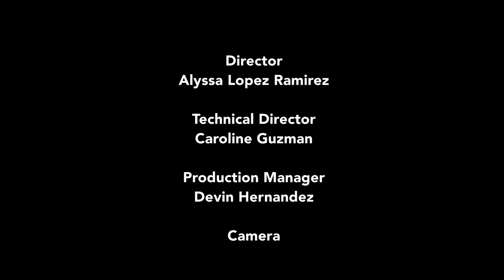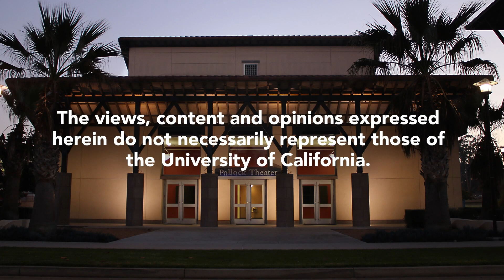CWC Docs: Partners in Crime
Director Paromita Vohra joins moderator Bhaskar Sarkar (Film and Media Studies, UCSB) in a discussion of her film Partners in Crime, which dives into the world of copyright law, piracy, and the fluid nature of authorship. She dives into concepts like the cultural commons and the complicated nature of artistic value. She also details the social and economic contexts of the bazaar and the impacts of a rapidly changing economic landscape on art. They share perspectives on the diversity of people involved in the “illegal” market, the impacts of colonization and neoliberal practices, and the nuances of conflicting definitions of ownership. Recorded on 04/27/2023. [8/2023] [Show ID: 39048]